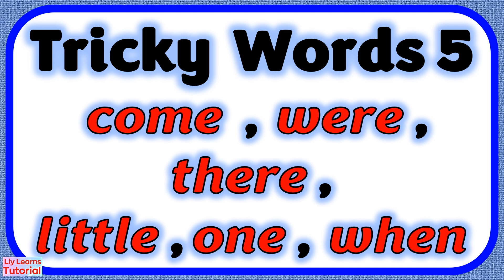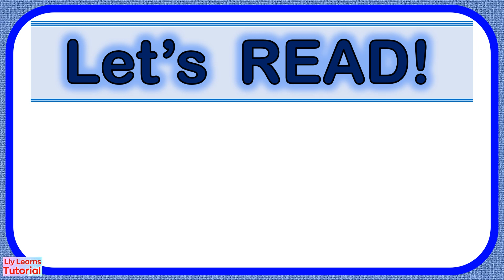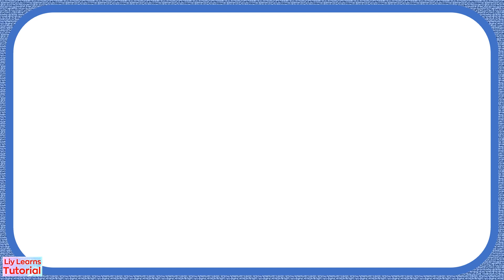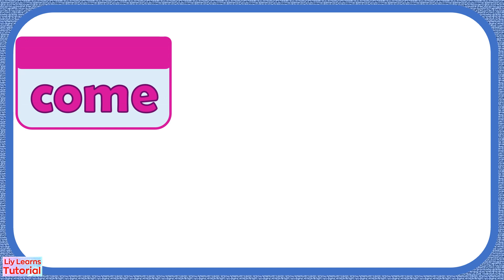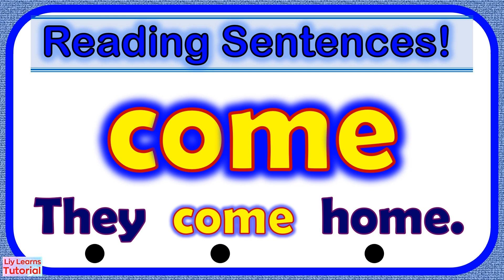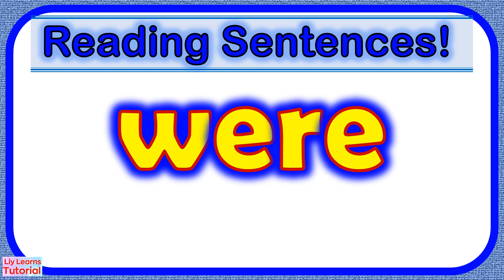Reading Tricky Words 5 || come were there little one when || Sentences || Liy Learns Tutorial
In this video, we will read some of the tricky words for example  ( come, were there little one when ).